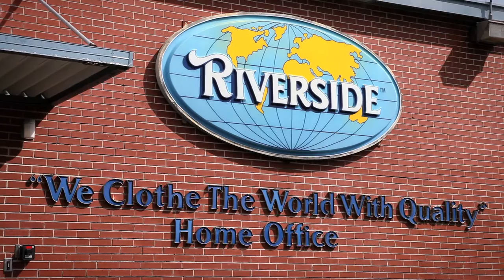Riverside Manufacturing Complex in Moultrie, Georgia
Manufacturing / Distribution / Office Buildings
Undeveloped Tracts of Land
123 Total Acres